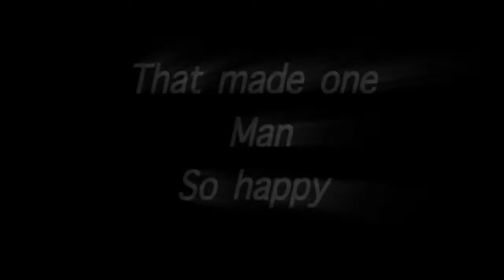Quest of an Omni-Knight trailer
Here is the trailer for my upcoming film Quest of an Omni-Knight.
Coming soon.

Starring
Richard Adams
Robert Smith
Gavin Webb
Lou Lou-Mason
Paula Solkalska
Josh Ruddy
Ben Smith
Tara Canonyoung

Produced by Kyle Stewart
Directed by Kyle Stewart